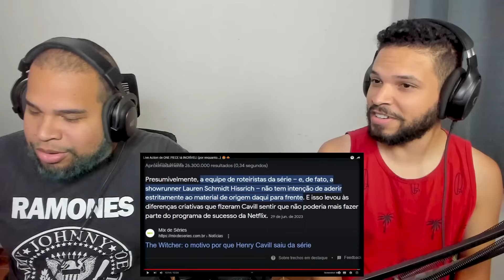Live Action de ONE PIECE tá INCRÍVEL! (por enquanto...) 😍👒 | Vício Nerd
Canal de LIVES: @maisumcanal
Lucas e Rose: @efeitocasal